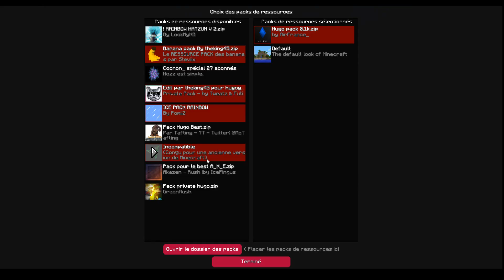Présentation de 2 pack Folder + MLG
slt tout le monde c est hugo gaming et aujourd huit on se retrourve pour une nouvelle vidéo présentation de pack + mlg bonne vidéo

Mon instagram: bloquer about/legal/terms 😡

le creator des pack theking45 👍
⭐si la vidéo ta plus N hésite pas a t abonnée si c est pas déjà fait a activer la cloche de notification pour voir quand j Upload mes vidéo et pour les lives
et  liker puis partager la vidéo c est hugo gaming tchao tchao !.⭐